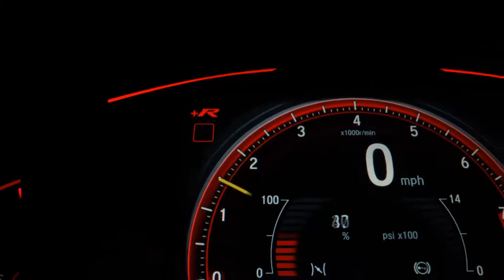CHEVROLET ZAFIRA - 2008 - São Caetano do Sul/SP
EXPRESSION 2.0 FLEX AUTOMATICO EXCELENTE ESTADO FOTOS REAIS

Dados do Veículo
Veículo: CHEVROLET / ZAFIRA 2.0 MPFI EXPRESSION 8V
Ano: 2008/2008
Combustível: FLEX
Portas: 4 PORTAS
Câmbio: Automático
Cor: PRATA
KM: 124.000

✅ Alarme
✅ Ar Condicionado
✅ Ar Quente
✅ Desembaçador Traseiro
✅ Direção Hidráulica
✅ Rádio
✅ Rodas de Liga Leve
✅ Travas Elétricas
✅ Vidros Elétricos
✅ Volante com Regulagem de Altura
✅ Limpador Traseiro
✅ Trio Elétrico
✅ Trava Elétrica Central
✅ 7 Lugares
✅ Som Original